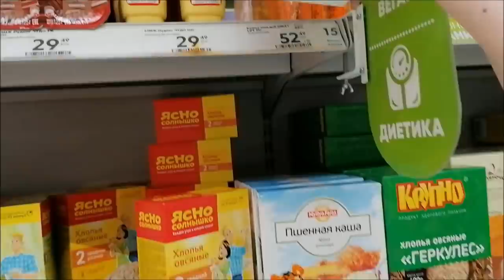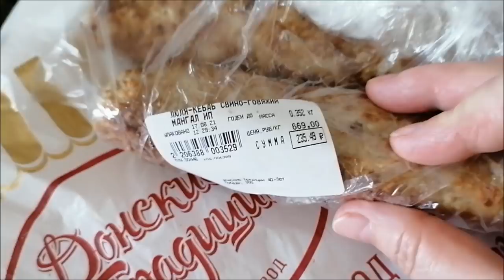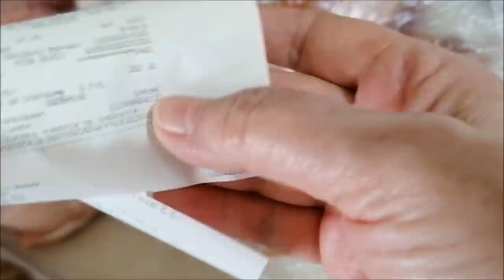Пытаюсь вывести пятно на клеенке, домашние хлопоты, болталка/ Влог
Пытаюсь вывести пятно на клеенке, уборка, болталка, готовка, домашние хлопоты, влог.